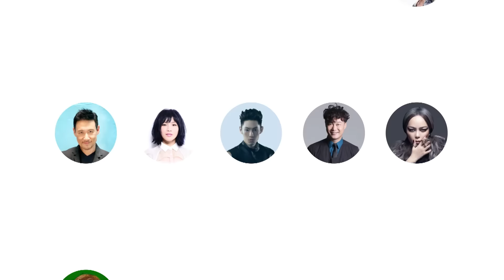環球娛樂週報第二十集/Weekly Special Eposide 20 : 李千娜入圍金鐘獎特別報導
🌟🎉🌟🎉環球的家人真的是以娜娜醬為榮，👋👋恭喜娜娜醬 失去你的那一天 入圍最佳女主角，開心娜娜醬的好演技獲得肯定，就是明天晚上 電視金鐘獎 頒獎典禮，要記得收看頒獎典禮，用你的方式來幫娜娜醬集氣加油!!!~
🔔📺直播訊息往右走

曾奪下金馬獎最佳新人獎的李千娜，之前曾以偶像劇《前男友》入圍金鐘視后，今年再度以《失去你的那一天》再度入圍，她在片中愛上罹患小腦萎縮症的男女主角，依然努力付出去愛。而她得知好消息後，直說感謝，更開心和一起搭檔的王傳一、陳奕一起入圍。